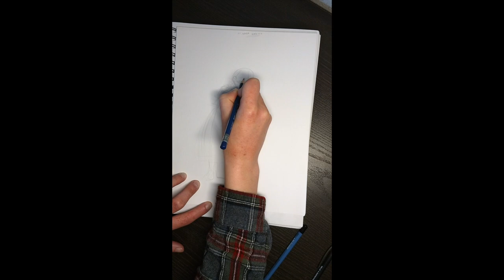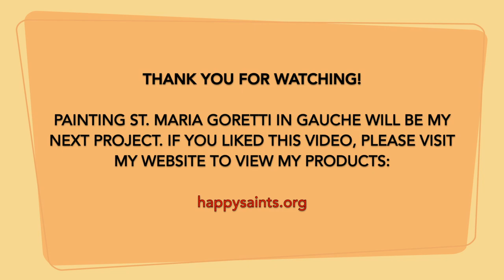Time-Lapse Drawing of St. Maria Goretti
Here's a brief time-lapse video showing how I drew my "Happy Saint," St. Maria Goretti. There's a lot of erasing and re-drawing going on, so I apologize! You may not be able to see much in the video, but I drew her in the traditional dress of young girls back then in the early 1900's, with her hair up in braids. She is holding 14 lilies, as a symbol of the 14 times she was stabbed while protecting her virginity.

Soundtrack: "Rotation" by Herb Albert, from the album "The Very Best of Herb Albert," 1991.